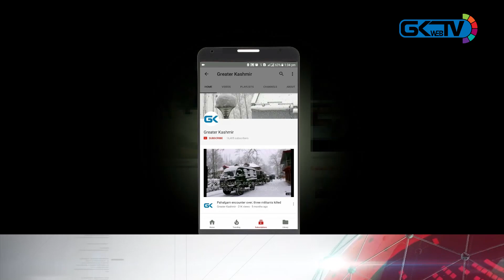Pulwama injured arrive at SMHS hospital in Srinagar